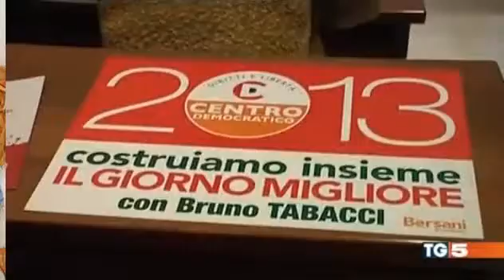L'appello al voto di Bruno Tabacci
Appello al voto di Bruno Tabacci, leader di Centro Democratico, ai microfoni del Tg Cinque: "La coalizione di centrosinistra lavorerà seriamente per dare una speranza di cambiamento concreta al Paese"